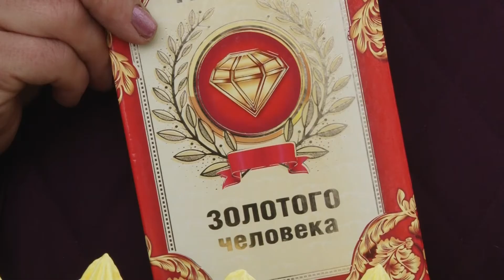100-річний ювілей Ксенії Голубишко